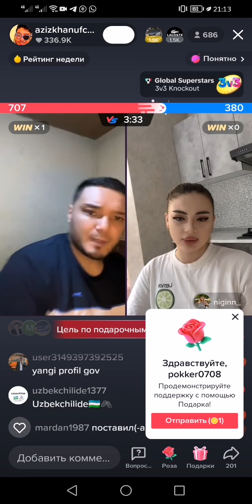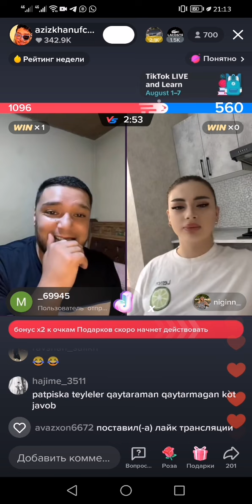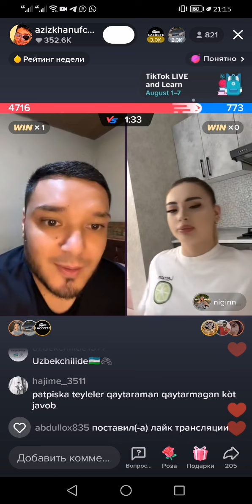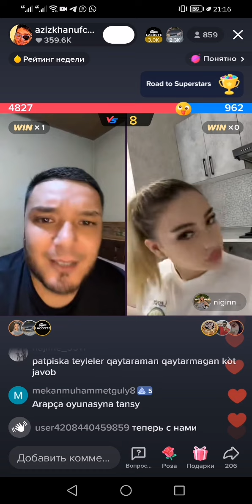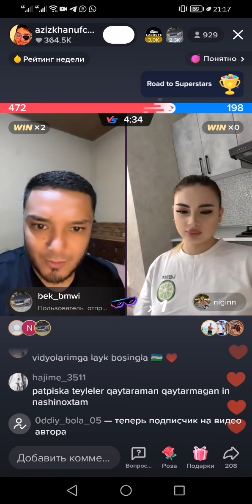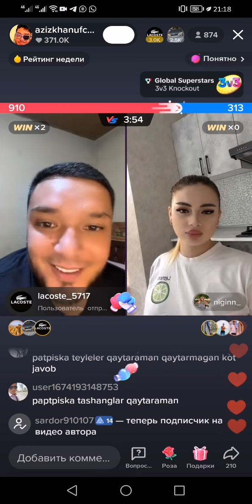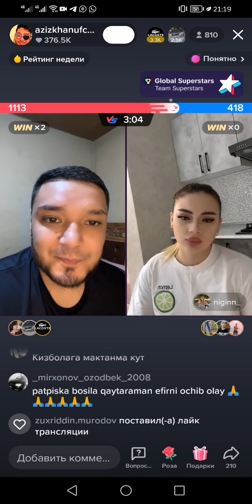АЗИЗ НИГИНИ РОССА ХОР КИЛДИ НЕТВОЙ УРИВИН ЕКАН НИГИ